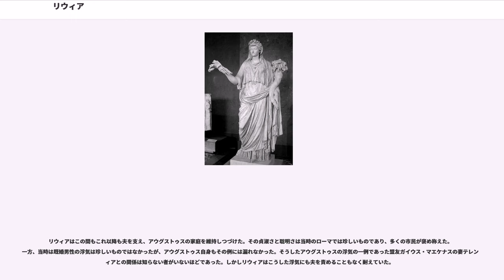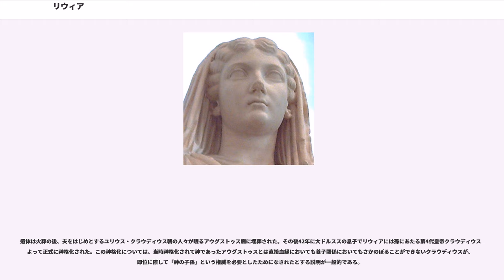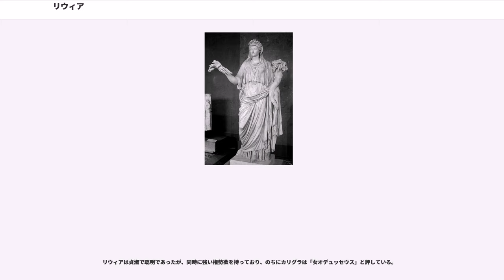リウィア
ユリウス・クラウディウス家

リウィア・ドルシッラ（Livia Drusilla, 紀元前58年1月30日 - 紀元29年）は、古代ローマ帝国初代皇帝アウグストゥスの妻で2代皇帝ティベリウスの母。またアウグストゥスの遺産の継承者でもあり、ユリア・アウグスタ（Julia Augusta）を名乗った。一般には単にリウィアと呼ばれる。

リウィア・ドルシッラは、クラウディウス氏族からリウィウス氏族の養子となったマルクス・リウィウス・ドルスス・クラウディアヌスの娘として紀元前58年に生れた。16歳の時、クラウディウス氏族のティベリウス・クラウディウス・ネロと結婚し、紀元前42年11月16日には長男でのちに皇帝ティベリウスとなる夫と同名のティベリウス・クラウディウス・ネロを出産した。

夫ティベリウス・クラウディウス・ネロは、当初ブルートゥス派、そのあとアントニウス派に属し、のちにアウグストゥスとなるオクタウィアヌスとは、ずっと敵対関係にあった。このため、リウィアは幼いティベリウスとともに夫に従ってイタリア中を逃げ回り、紀元前40年にはギリシアに脱出せねばならなかった。

しかし紀元前39年7月、オクタウィアヌスとアントニウスの間でミセヌム協定が成立し、アントニウスと小オクタウィアが結婚すると、リウィアたちはローマへ帰還した。帰還後にリウィアとオクタウィアヌスは出会い、リウィアが夫との第2子を身篭っていたにもかかわらず、互いに惹かれあっていった。それまでに2度の政略結婚と離婚を経験していたオクタウィアヌスはリウィアとの結婚を望んだが、妊娠6か月の相手と婚儀を挙げることが涜神にあたるのではないかとおそれ、神官に諮問した。結果は「胎児の父親が夫であれば構わない」というものであったので、リウィアが紀元前38年1月14日に大ドルススを出産後夫と離婚したうえで、1月17日に結婚式を挙げた。

2人の結婚は純粋に愛情から出たものであったが、結果的にオクタウィアヌスに大きな利益を与えた。リウィア自身が属するクラウディウス氏族はローマ共和政初期からの名門であり、このため養父ガイウス・ユリウス・カエサルの時代から続いていた伝統的な貴族層との対立が解消され、この貴族層からの協力をオクタウィアヌスにもたらした。

リウィアとの結婚後、オクタウィアヌスは着実に自らの権力基盤を固めていった。最終的には紀元前31年のアクティウムの海戦でアントニウスを破ったことにより全ての競争相手に勝利し唯一の実力者となった。以降ローマ世界の第一人者として政治を行なうようになり、紀元前27年1月16日には元老院から「アウグストゥス」の称号を送られた。

リウィアはこの間もこれ以降も夫を支え、アウグストゥスの家庭を維持しつづけた。その貞淑さと聡明さは当時のローマでは珍しいものであり、多くの市民が褒め称えた。一方、当時は既婚男性の浮気は珍しいものではなかったが、アウグストゥス自身もその例には漏れなかった。そうしたアウグストゥスの浮気の一例であった盟友ガイウス・マエケナスの妻テレンティアとの関係は知らない者がいないほどであった。しかしリウィアはこうした浮気にも夫を責めることもなく耐えていた。

またアウグストゥスは元来皇帝としては短気で残酷な側面を持っていたが、リウィアの影響を受け寛大で温和な性格へと変わっていったといわれている。事実、リウィアの懇願を受けアウグストゥスは幾度か死刑を追放に免じている。

アウグストゥスは権威を確立し、権力が磐石になると、後継者問題に取り組みはじめた。はじめは姉オクタウィアの息子マルケッルスが有力視されており、前妻との間にもうけた一人娘の大ユリアを嫁がせた。しかし紀元前23年にマルケッルスがアウグストゥスに先立つと、ユリアをアグリッパと再婚させた。この結婚から多くの孫がアウグストゥスにもたらされたが、そのうちガイウス・カエサル、ルキウス・カエサルの2人を養子とし後継者候補とした。しかし、これら後継者と目された人物は皆アウグストゥスより先に夭折してゆく。紀元4年、ガイウス・カエサルが没したことによって、リウィアの実子ティベリウスが同年6月27日にユリアとアグリッパの末子アグリッパ・ポストゥムスとともにアウグストゥスの養子となった。しかし、もともと後継者としての順位がそれほど高くなかったティベリウスが帝位を継いだことには息子の帝位を望んだリウィアが関与したと指摘する意見もある。このあとアグリッパ・ポストゥムスは粗野で...